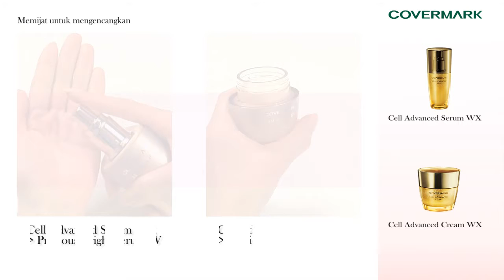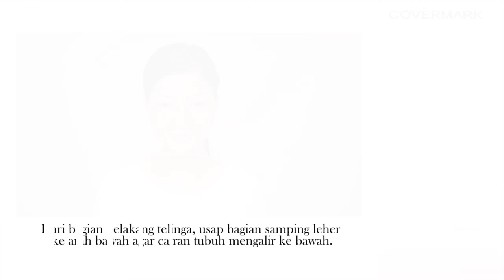Tutorial Video Serum dan Cream Untuk Mengencangkan Wajah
Perawatan total untuk kulit wajah awet muda.